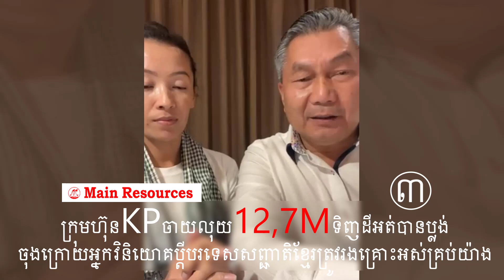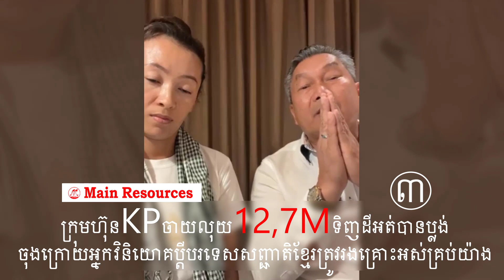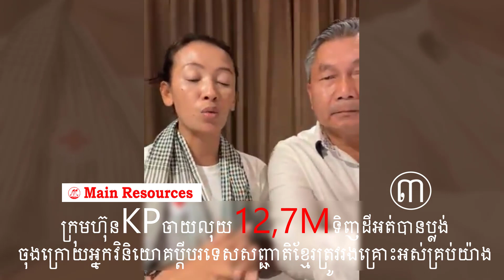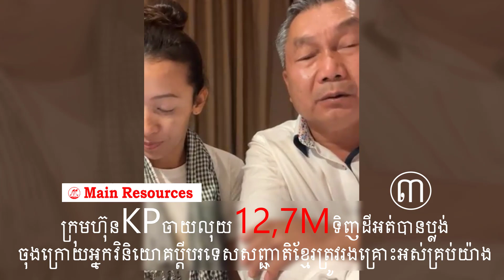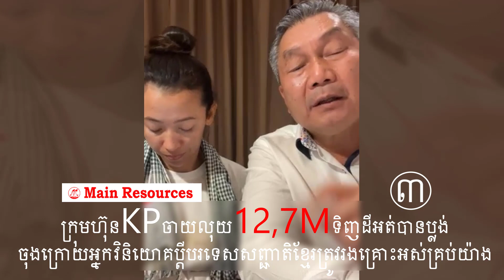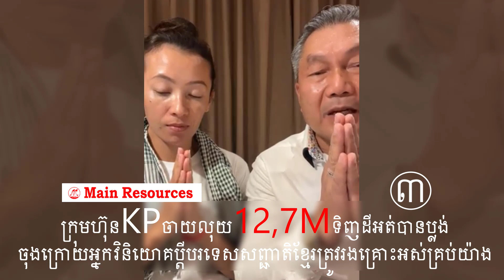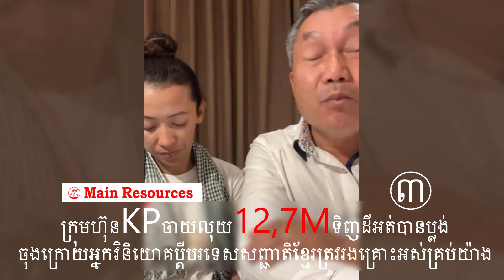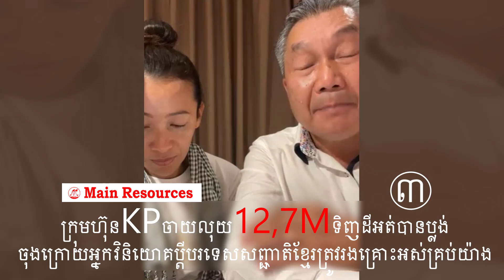គេកៀបស៊ីពេក_ទាល់ច្រក_លោកស្រី ម៉ន ដានី /Main Resources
Successful IDEA
Change mindset, Change result.
Speaker:  ម៉ន ដានី